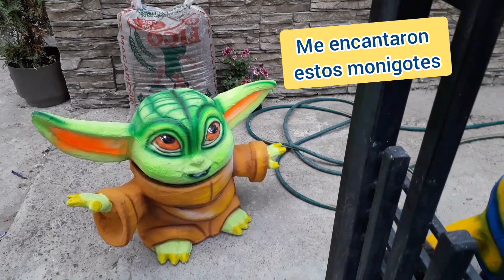Así despedimos el año en ecuador* 🇪🇨 🎊 + quema de monigotes* 🦖🤴 + baile en la calle* 💃 + cena* 🥂🥗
Hola amig@s aquí les dejo el video de la quema de los Monigotes.
Asi es como nos despedimos del año viejo 2022.
Amigos Feliz Año Nuevo 2023 para tod@s .
Que este nuevo año sea lleno de muchas bendiciones y éxitos en todo lo que emprendan.
Los quiero mucho mucho .